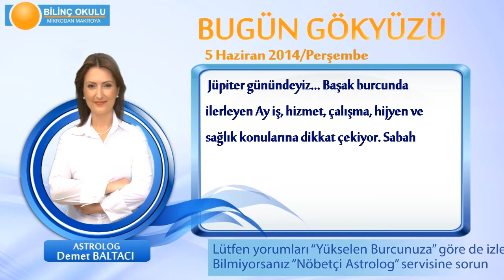YAY Burcu, GÜNLÜK Astroloji Yorumu,5 HAZİRAN 2014, Astrolog DEMET BALTACI Bilinç Okulu